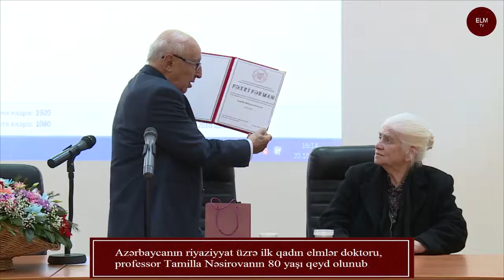Azərbaycanın riyaziyyat üzrə ilk qadın elmlər doktoru, professor Tamilla Nəsirovanın 80 yaşı qeyd ol